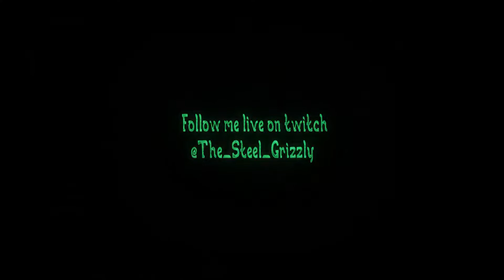Let's Play; Desperados: 3, Episode 35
Gotta save them all!